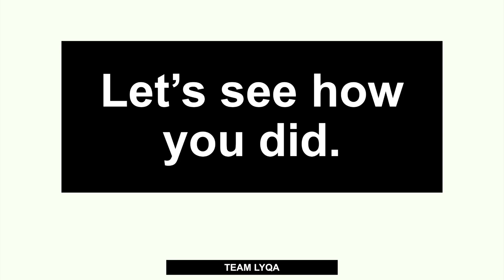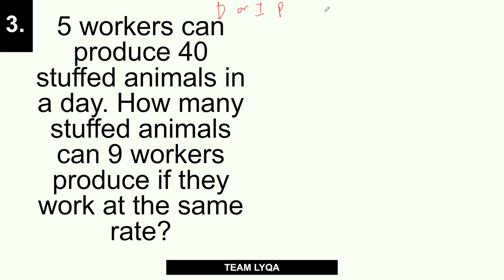Quick Quiz: Inverse Proportions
Be an Official Team Lyqa member. Get updates and other important information by registering here: Registration Form:

Happy learning!